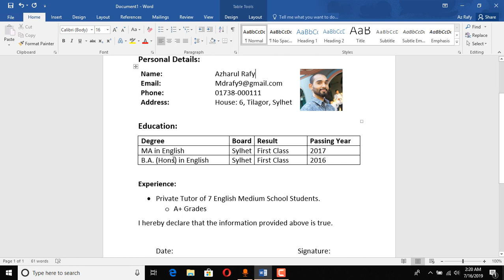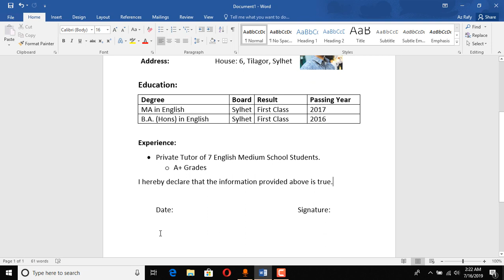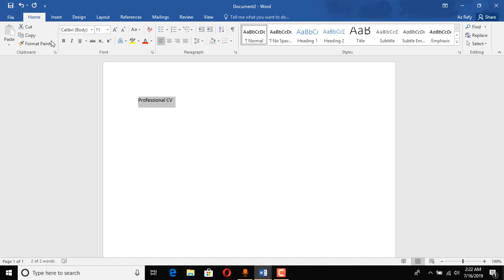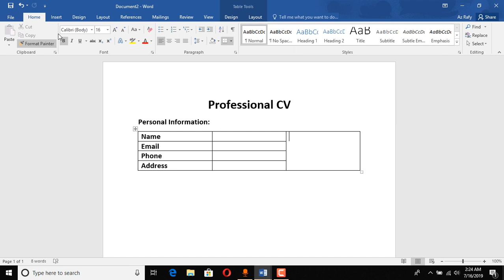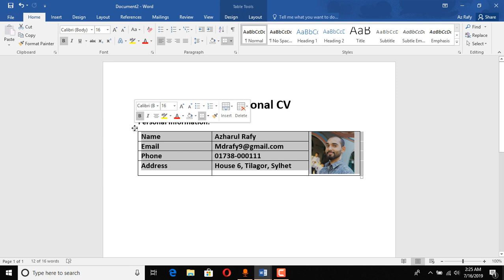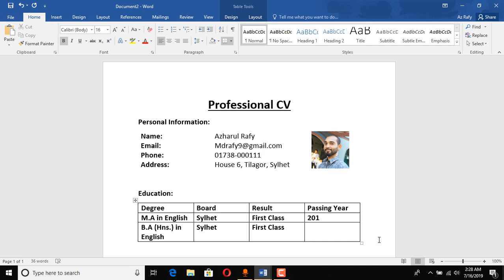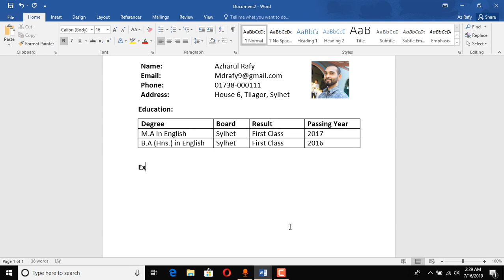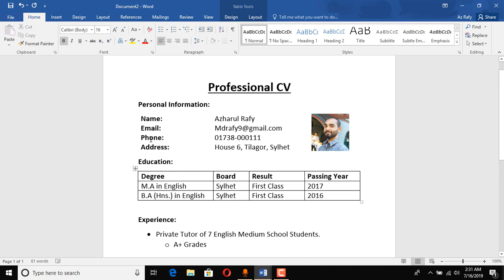How to Make a Professional CV on Microsoft Word as a Fresher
Learn How to Write a CV in MS Word as a Fresher!

Kind Regards,
Azharul Rafy